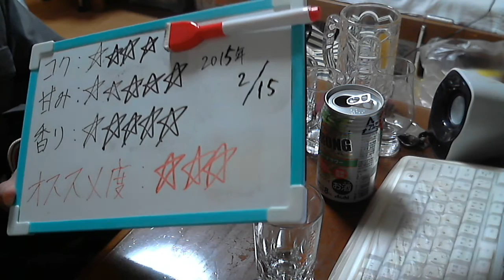酒好きな新潟人の飲酒動画 part819 ハイリキ・ザ・スペシャル メロンソーダサワー 【チューハイ】